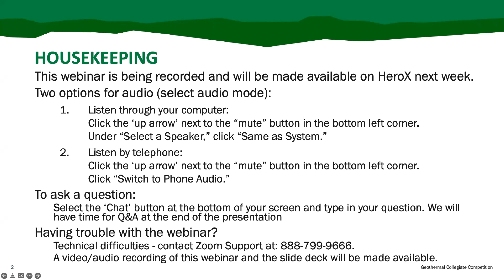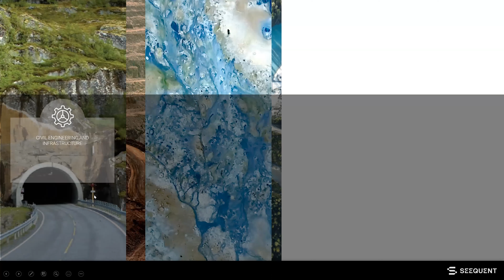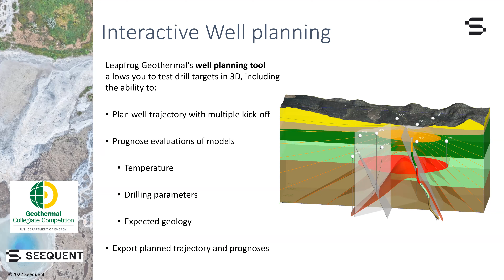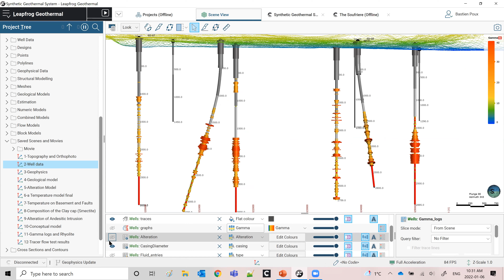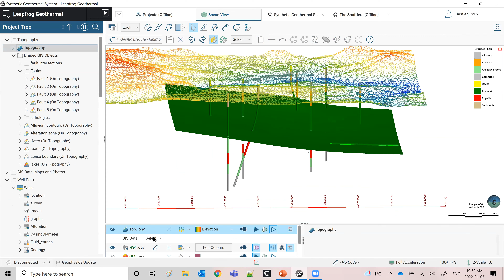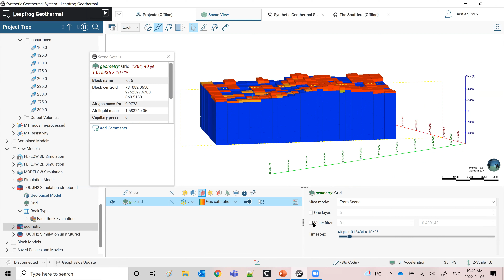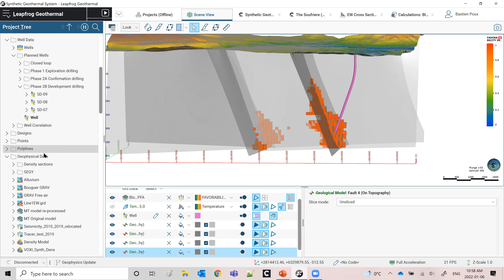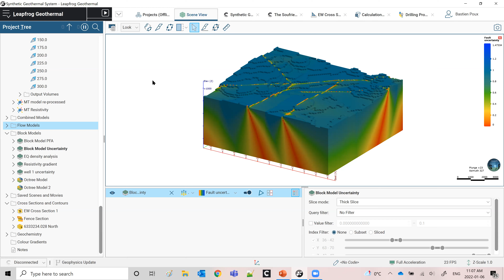Leapfrog Geothermal 3D Modeling—Geothermal Collegiate Competition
The U.S. Department of Energy Geothermal Collegiate Competition hosts Bastien Poux from Seequent, the company that created Leapfrog Geothermal, to share geothermal applications of 3D modeling tools. A live demonstration of Leapfrog Geothermal is also presented. More information about the Geothermal Collegiate Competition is available